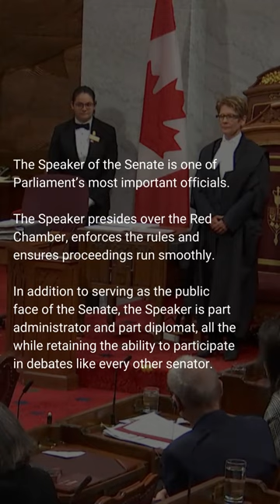The Senate welcomes its 46th Speaker!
On May 16, 2023, the Honourable Raymonde Gagné, proud Franco-Manitoban, took her place on the Speaker’s chair.

Appointed to the Speakership on
May 12, 2023, she succeeds the Honourable George J. Furey, P.C., K.C.